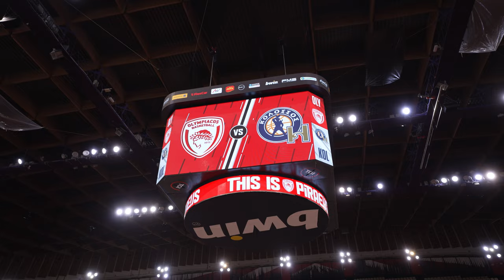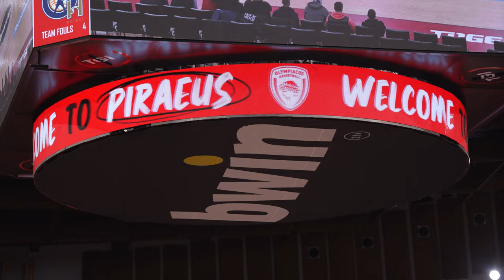Η παρακάμερα του Ολυμπιακός - Κολοσσός (15/01/24)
Δείτε μέσα από την παρακάμερα της ΚΑΕ Ολυμπιακός όσα συνέβησαν εντός και εκτός παρκέ στην αναμέτρηση με τον Κολοσσό (71-52), στο πλαίσιο της 14ης αγωνιστικής της Basket League.